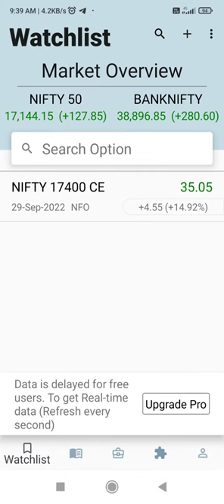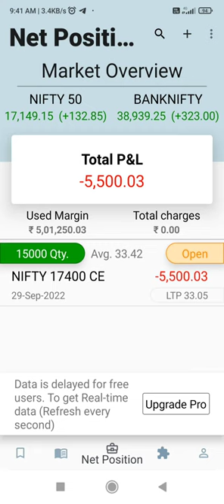Tiger 3 Trailer: Our Daring Escape from the Amazon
In this video, we share our daring escape from the Amazon, as we follow the trail of Tiger 3 into the heart of the jungle.

Tiger 3 is an adventure documentary film following the journey of three individuals as they attempt to track and study one of the world's most endangered animals – the tiger. In this trailer, we share our amazing escape from the Amazon and the incredible journey we took to get there. Be sure to check out the full film when it's released later this year!
In 2014, Conservation International and its partner organizations released a series of stunning aerial photos of the Tamandua taja, a critically endangered tamandua (Sivi taja) living in the Amazon Jungle.

The photos, taken by a specialized camera system called a "fly-cam," captured this shy and elusive creature twice: first when it emerged to drink at a stream, and then again as it walked across the camera's view to enter a tree.

In this thrilling trailer for the new Tiger 3 movie, we see our daring escape from the Amazon. After getting trapped in the jungle, our team must use all their ingenuity and strength to escape and return home safely.

Tiger 3 is an exciting new movie about the fight to survive in the Amazon. Watch the trailer and see for yourself how our team uses courage and determination to escape and return home safely. Don't miss out on this thrilling new movie!